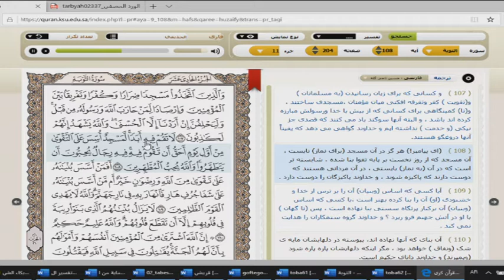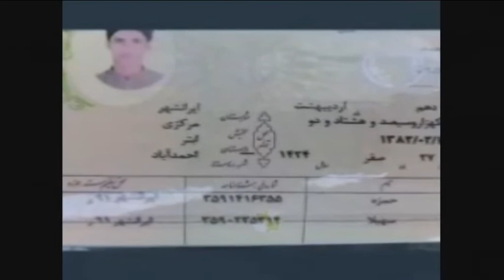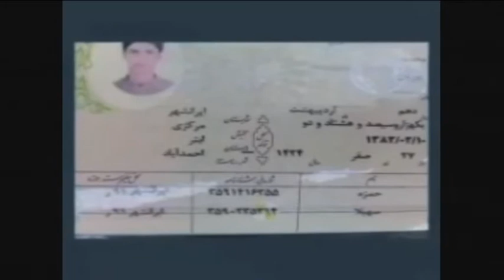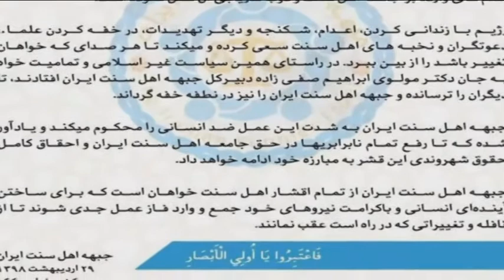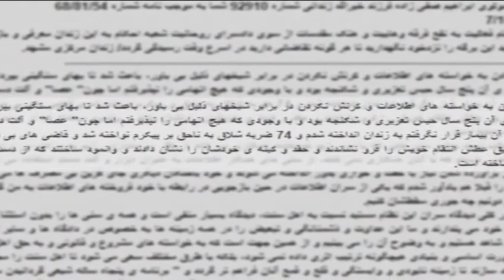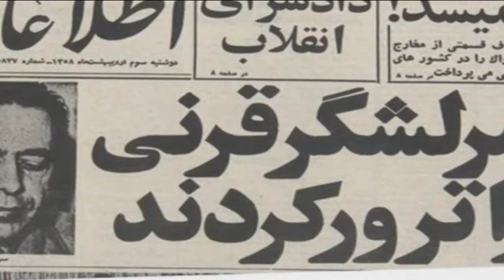CH1 07 05 2020 16 22 11 708